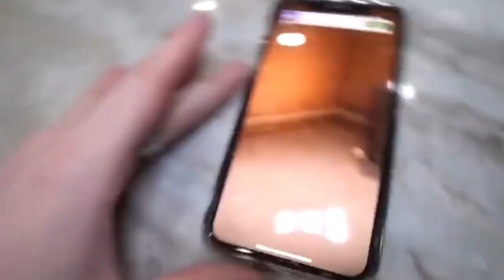RYAN'S WORLD Found TALKING TOM EXE in His House!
You do not want to miss this video! This video is inspired by: Lankybox, LankyBox World & LankyBox Channel, FGTeeV, Funnel Vision, FV FAMILY, Family Gaming SHORTS
7 YouTubers Who Found TALKING TOM in Real Life! Preston, LankyBox, FGTeeV